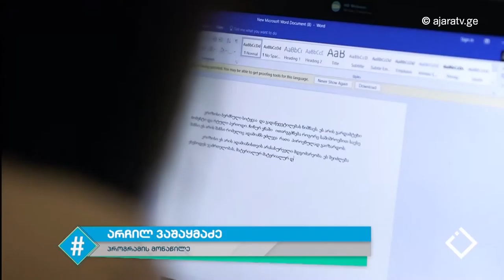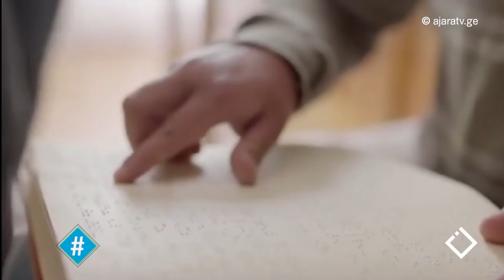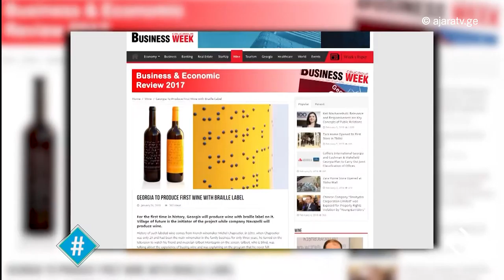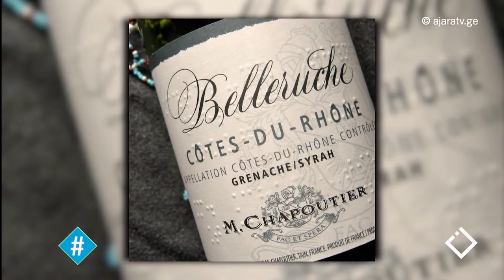უსინათლოთა ბილიკები / ივანე ბაკურაძე / გახადე ხელმისაწვდომი / გარემო ყველასია / ჰეშთეგი / Hashtag